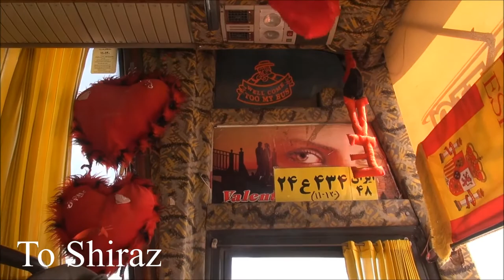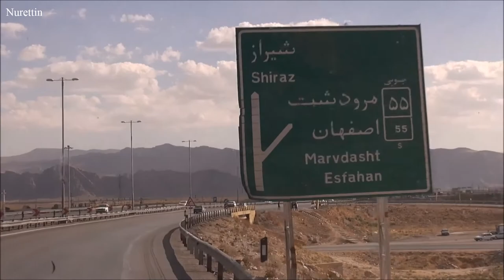Iran/Shiraz Arg of Karim Khan/Citadel Part 53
Shiraz:
Shiraz (شیراز) is the capital city of the Fars province and a treasure trove of Persian culture. It was the capital of Iran during the Zand dynasty's era (1747–79), and is the celebrated birthplace of the great Persian poets Hafiz and Saadi. The city has a population of about 1,300,000.
Get around
For non-Iranian visitors, taxis are probably the most convenient mean of transport. However be sure to haggle for a good price prior to getting into the car.
If an unmarked car stops while you are hailing a taxi, don't be alarmed. Many taxis in Shiraz are unmarked and also as a means to supplement their income, is not uncommon to find private car owners touting themselves as taxis.
However it is always best to find a taxi through a reputable "telephone taxi" agency. For a set fee, drivers of these agencies will take passengers to their destination, drive them around town and also wait for them while they shop or run errands. All hotels and local residents will have a phone number of one these agencies. There are also taxis driven by women that specifically cater to women passengers.
The city also has a reasonable bus service.
See
Saadi Thomb
Hafez Tomb. Mausoleum of Hafez- Hafez (1324–1391), the greatest master of Persian lyric poetry and the literary giant of the 14th century in the west and central Asia, was born in Shiraz, lived all his life here, sang its praises in unsurpassed verse and was buried in a garden known after him as the Hafezieh, in the northeast part of the city. The wide appeal of this poet among all Persian-speaking people make his tomb a cherished placed, visited by all. This mausoleum was rebuilt in the early 50’s. A flight of stone steps reaches to the tomb under a tiled cupola resembling a dervish’s hat. The tombstone is beautifully inscribed with two of Hafez’s poems or Ghazals. Visitors to the tomb can still, as they have done for centuries, take the omens, or faals, by picking a page at random from a volume of Hafez, kept for this purpose.
Saadi Tomb. Here lie the earthly remains of one of Iran’s greatest poets. Even from the very early days after the poet’s death, the mausoleum of Sa’di became a place of pilgrimage to lovers of poetry and literature. In 1808 AD Karim Khan Zand renovated the mausoleum. The tomb was rebuilt in the early 50’s. The porch with its tall columns of pinkish marble is a traditional feature of Iranian architecture.
Arg of Karim Khan. Formerly a prison, but now an architectural wonder on exhibit. The design of the citadel combines military and residential architecture, for it was the home of Karim Khan and the military centre of the dynasty. Tile works depicting legendary tales were added at the entrance gate of the citadel during the Qajar period.
Narangestan Qavam (Bagh-e-naranjestan). Both traditional and historical house, it was built in the mid-to-late 19th century by Mirza Ibrahim Khan. The Qavam "Naranjestan" preserves the elegance and refinement enjoyed by the upper-class families during the 19th century. The mirrored porch was a focal point of the house, overlooking onto gardens lined with date palms and flowers. The house today is a museum open to the public. .
Interior of Nasir al-Mulk Mosque
Nasir al-Mulk Mosque. Built during the Qājār era, the mosque has extensively colored glass in its façade, and other traditional elements such as panj kāseh-i (five concaves) in its design. .
Jame’e Atigh Mosque.
Vakil Mosque. Built between 1751 and 1773, during the Zand period; however, it was restored in the 19th century during the Qajar period where its exuberant floral decorative tiles date from. .
Shah Cheragh. Seyed Amir Ahmad, known as Shah-e Cheragh, the brother of Imam Reza, came to Shiraz in the latter half of the 8th century. He passed away in the city and his tomb is now a place of pilgrimage. The structure, tile work and the dome of the mausoleum have been rebuilt several times over the centuries. The tomb, the beautiful silver doors and the exquisite mirror work are the handicrafts of masters and contemporary artists of Shiraz.
Qur'an Gate (Dar vazeh Quran). The city's main entrance. The original gate was built as an ornamental decoration by the Buwwayhids (Buwayhid dynasty) about 1000 years ago, but this was replaced 60 years ago by new gate, which is considered one of the finest architectural designs in Iran and has won numerous awards. From the gate walk up the stone stairways to enjoy picturesque and panoramic views of Shiraz. The tomb of Khajooyeh Kermanee, a famous poet, is also located here. Hidden in the alleys on the hill-side are numerous restaurants that serve the finest chelo kabob. It is an excellent place for picnics and taking photographs.